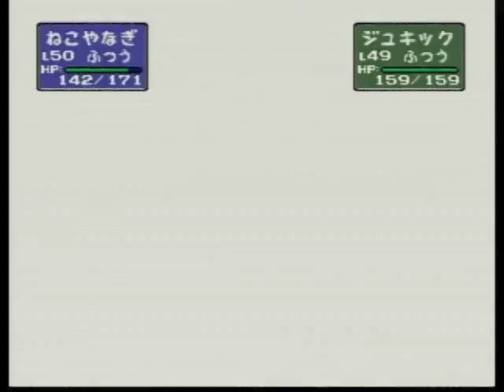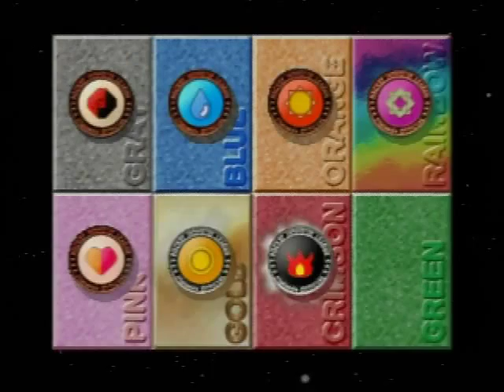ポケモンスタジアム2 023